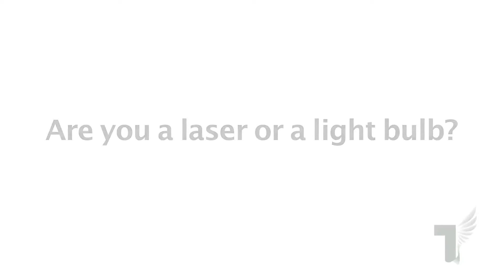Are you a laser or a light bulb? - Plan your success with Jose Manuel Torres